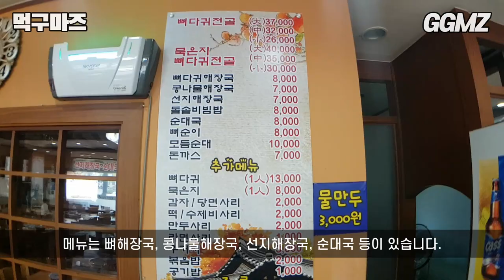[먹구마즈🍽️EP63] 낮에 가면 안 됩니다 술 땡겨서요